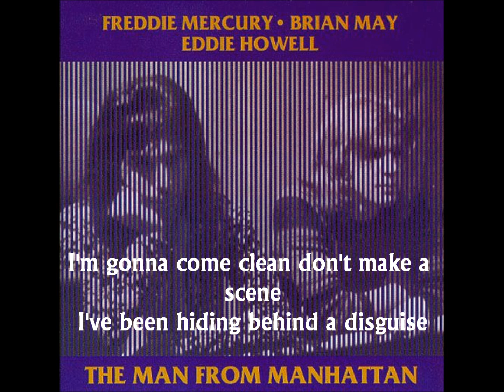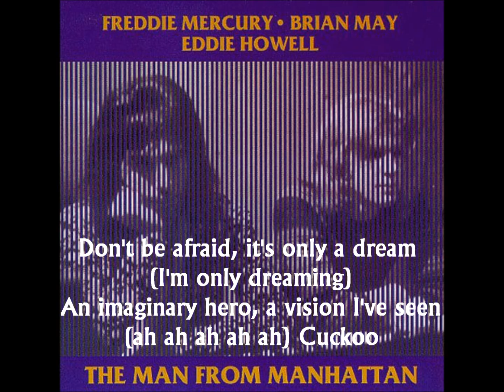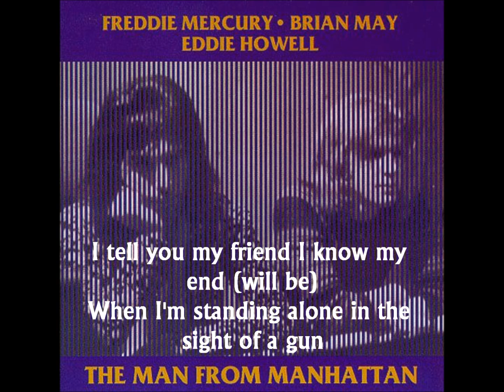Eddie Howell & Freddie Mercury - The Man From Manhattan (Original) - Lyrics